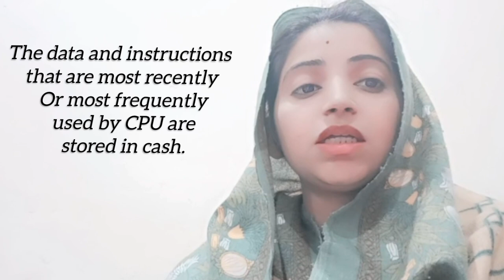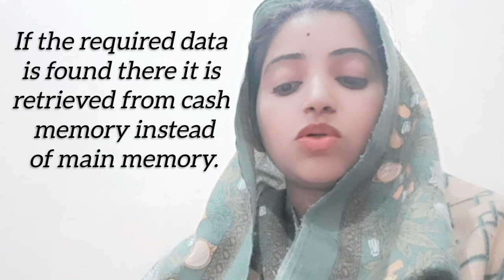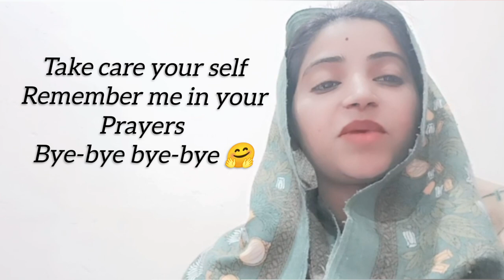What Is Cache Memory? How It's Working??